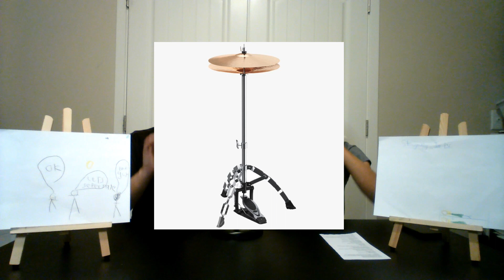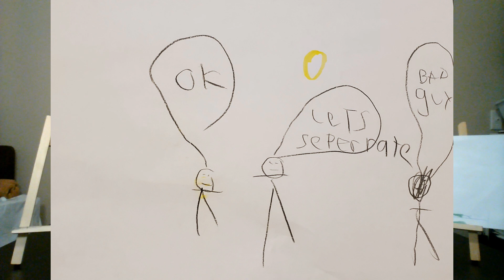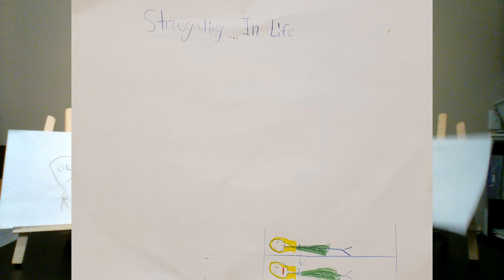Episode 40: Separator - Radiohead Reaction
In this episode, a Gen X father tries to convince his Gen Z son that Radiohead's Separator, from the album The King of Limbs, contributes to his hypothesis...that Radiohead is the greatest band of all time.